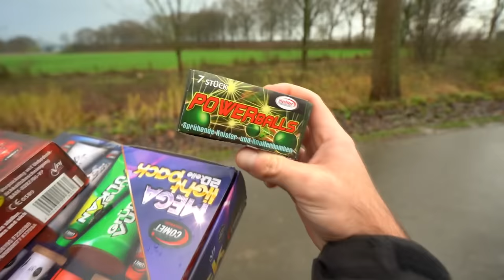KAUFLAND DUITSLAND HEEFT NU AL DIT VUURWERK!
Jawolll